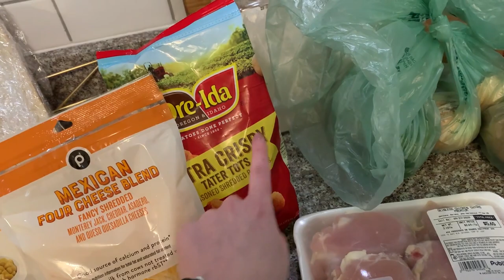GET IT ALL DONE WITH ME | 1K SUBSCRIBER GIVEAWAY | CLEANING MOTIVATION | FALL 2020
Hi friends! today's get it all done video I am sharing a car clean with me, grocery haul and a easy dinner idea. So much cleaning motivation!! This video is also my 1000 subscriber giveaway so be sure to read the rules below for how to enter! xo Mer

This giveaway is completely FREE to enter and available in the US only. Giveaway will be open for entries until Tuesday September, 29th 2020 at 10am EST. The winner will be announced on Wednesday September, 30th on Instagram and here on YouTube.

1. Like this video

Good luck to those of you that enter and THANK YOU for 1000 subscribers! If you don’t win this giveaway, I will be sure to do more in the future so no one misses out!

Thank you again to all of you for your constant support, it means the world to me!!!

ABOUT MY CHANNEL:
I'm Meredith Haynie, I'm a full time teacher living in the suburbs of beautiful Richmond, Virginia. Anyone and everyone is welcome on my channel, thank you from the bottom of my heart for your support and being part of this amazing community! xo Mer